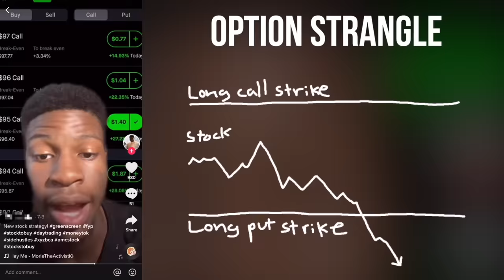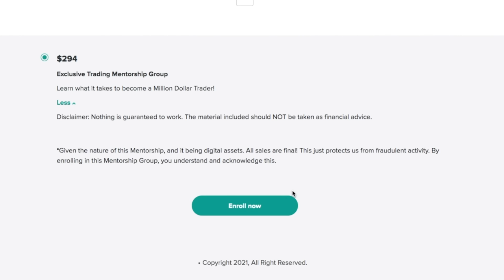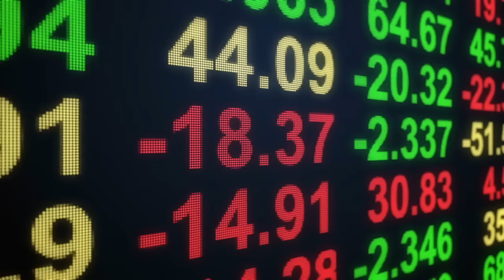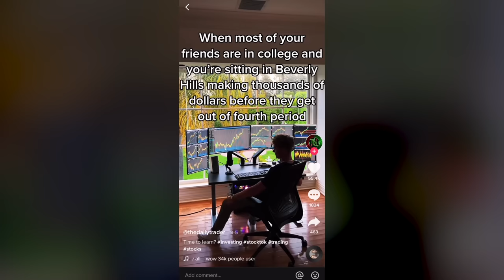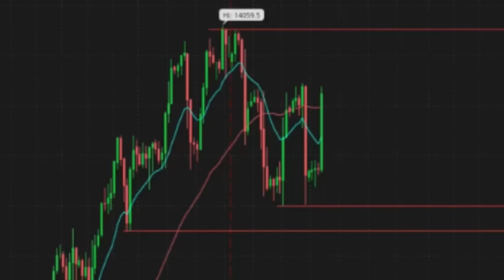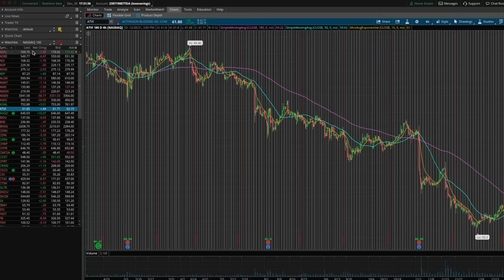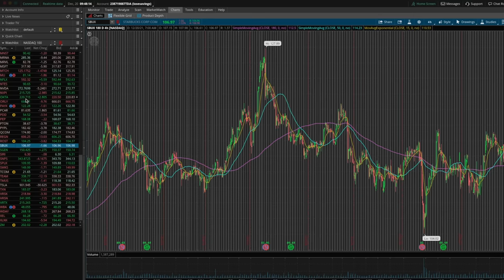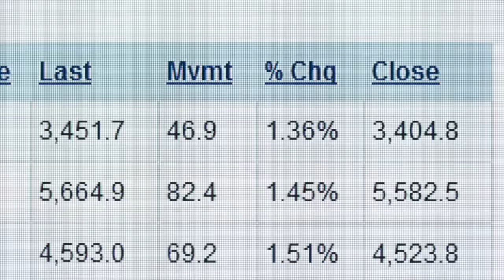Testing the Biggest TikTok Daytrader's Course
Happy Holidays!